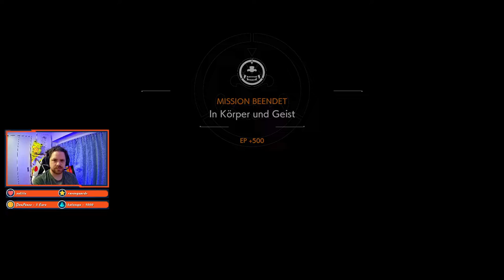Ghostwire Tokyo Deutsch #12 | Die Suche nach KK und seine Vergangenhei | German Gameplay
Ein Hallo und willkommen zu Wollinios Showbox.

Wenn dir das Video und die Ghostwire Tokyo Serie gefällt,
würde ich mich sehr über ein Abo von dir freuen.

Hier ein paar Infos zum Spiel:

"Erkunde eine einzigartige, von einer übernatürlichen Präsenz bedrohte Vision Tokios. Von der ultramodernen Stadtlandschaft bis zu den traditionellen Tempeln und schmalen Gassen erlebst du eine schaurig-schöne Stadt voller Yokai – rachsüchtige Geister, die Tokios Straßen heimsuchen.
Entdecke berühmte Sehenswürdigkeiten wie die Shibuya-Kreuzung und den Tokyo Tower, in atemberaubendem Detail gerendert und darauf ausgelegt, die Technologie der nächsten Generation auszunutzen. Erlebe die Stadt, eingefroren in der Zeit nach dem Verschwinden der Einwohner, und reise durch die surreale Unterwelt auf der Mission, deine Familie zu retten."

durch den Kauf bekomme ich einen minimalen Prozentanteil vom Verkauf.
Für dich sind dabei keinerlei Nachteile vorhanden
und du kannst mich dadurch ein wenig unterstützen.